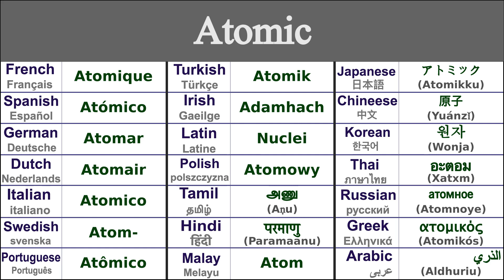ATOMIC Translation in 21 Languages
Learn How to say atomic in 21 Languages

Atomic in Thai - อะตอม (xatxm)
Atomic in Irish - Adamhach
Atomic in Japanese - アトミック (Atomikku)
Atomic in Swedish - Atom-
Atomic in Greek - ατομικός (atomikós)
Atomic in Italian - Atomico
Atomic in Hindi - परमाणु (paramaanu)
Atomic in Russian - атомное (atomnoye)
Atomic in Spanish - Atómico
Atomic in German - Atomar
Atomic in Tamil - அணு (aṇu)
Atomic in Chinese - 原子 (yuánzǐ)
Atomic in Arabic - الذري (aldhuriu)
Atomic in French - Atomique
Atomic in Portuguese - Atômico
Atomic in Dutch - Atomair
Atomic in Malay - Atom
Atomic in Polish - Atomowy
Atomic in Korean - 원자 (wonja)
Atomic in Latin - Nuclei
Atomic in Turkish - Atomik